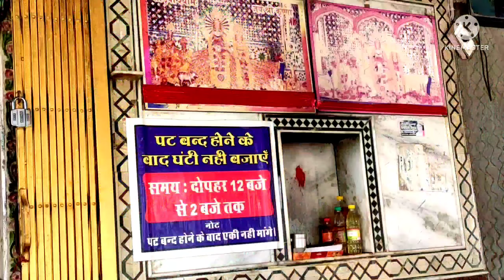devbhoomi Darshan badiya khurd